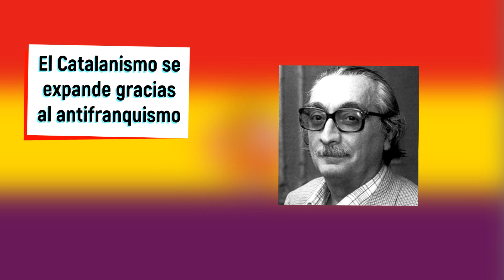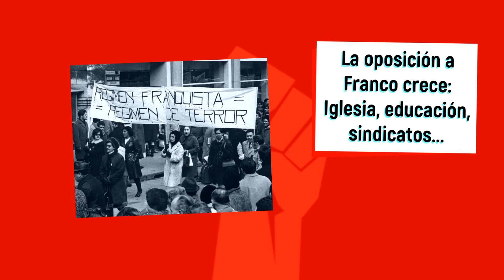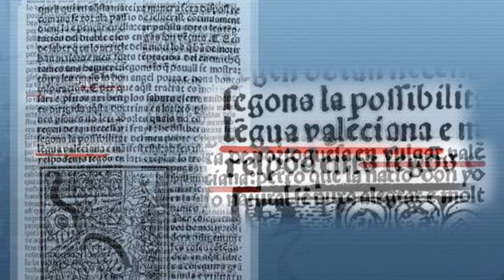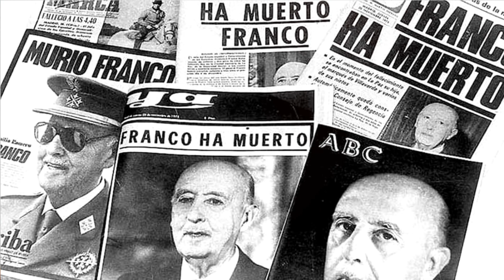El Franquismo en Valencia | Parte 2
¿Qué fue el "segundo franquismo"? ¿Cómo despegó el CATALANISMO en Valencia? ¿Qué hizo Franco? Descúbrelo en este vídeo. ¡No te baixes del món!
CLASSES DE VALENCIÀ:
Deprén Valencià en Normes d'El Puig. "Y si no hablas Valenciano te enseñamos". Para más información:
¡TENDA DE LO NOSTRE!
(Recorda còdic: GENTDELMON per a obtindre descontes)
Este vídeo no pretende ofender a ninguna persona o grupo de personas, ni por su ideología, ni por su historia pasada o presente. Tan solo es una muestra de hechos históricos de una época concreta relacionados con Valencia.
Our playlist on Spotify [NCS] • [Axtasia] • [Soundr] • NCS Playlists • All NCS uploads • New Music • Dubstep • House • Trap • DnB NCS 24/7 Livestream | NCS music, all day everyday • © All NCS releases are free to be used and monetised by independent Creators on video content on YouTube & Twitch, without the fear of any Content ID or copyright claims. © Want to use this track? Time Piece by Silent Partner from YouTube Audio Library • Track Info: Title: Time Piece Artist: Silent Partner Genre: Alternative & Punk Mood: Angry Download • Licence: You're free to use this song and monetize your video. (You can use it only for YouTube videos) • Optional support (Thanks) Please provide the following in the description of your upload: Music: Time Piece - Silent Partner • F.A.Q: How to use music • Main Playlists: Artists Genres Moods • Follow us: Facebook Twitter Instagram SoundCloud Google+
MÚSICA PRINCIPAL DEL VÍDEO LIRE LA DESCRIPTION/ READ THE DESCRIPTION -- FR --- Musique Libre de droits et Monétisable, si vous voulez l’utiliser dans une vidéo merci d’insérer ceci dans vos crédits : - Titre : Volatile Reaction Artiste : Kevin mc Leod - Pour soutenir l'artiste vous pouvez aussi ajouter en complément : - Son ou un site similaire et faite un copier coller du lien tout simplement. - Image utilisée : 'soldiers war battle fantasy art roman empire' (disponible sur: wall321.com) -ENG - Royalty Free and Monetizable Music, if you want to use in a video thank you to insert this in your credit: -- Title: Volatile Reaction Artist : Kevin mc Leod To support the artist you can add in addition: - His or a similar site and made simply a copy/paste of the link. Et de rejoindre le Facebook de la chaine pour vous tenir au courrant de chaque nouvelle vidéo et + encore ! And join the Facebook of the chain to keep you updated on each new video and more ! -- Facebook